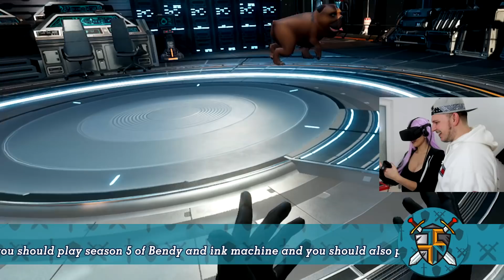BE A SUPERHERO! | MARVEL Powers United VR (Oculus Rift)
PLAY AS SPIDERMAN in VR! Or Dr Strange, or the Hulk - ANYONE - Absolutely crazy :D
Well.. I didn't want to do another VR video alone, so I called for backup, my friend Laura came in and helped me record this video. She has never tried VR before so it was HILARIOUS :D You can play as The Hulk, Spiderman, Dr Strange, Thor, Ironman, ALL the marvel heroes are in the game! It's crazy! :D Anyway if you read this write "Banana" in the comments